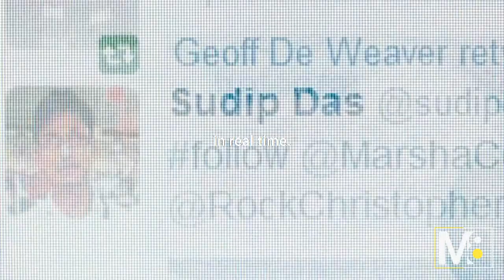JACK DORSEY LEAVES THE AUDIENCE SPEECHLESS | ENTREPRENEUR MOTIVATION 2022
Jack Dorsey, entrepreneur, business mogul, innovator, and most known for starting Twitter.  Born November, 19, 1976 in St. Louis, Missouri, he was known to most as a quiet person with a stutter.  Overcoming his speech impediment, he developed a love for computers in which he developed software programs for taxi dispatching.

October 2006, was the birth of Twitter.  Starting as CEO, Twitter through 2008, he eventually became the Chairman.  Within that 5 years through 2011, the company grew rapidly.   In 2009, Dorsey teamed. up with fellow entrepreneur Jim McKelvey to form SQUARE, Inc.

" My goal is to simplify complexity. I just want to build stuff that really simplifies our base human interaction.". Jack Dorsey

Listen and watch how Jack Dorsey took over social media through Twitter and Square, INC.

OTHER GREAT VIDEOS WHERE MOTIVATION IS THE GUIDE TO SUCCESS.

WATCH THIS TO FIND YOUR PURPOSE | JAY SHETTY

SPEAKER:
Jack Dorsey

motivation
motivational video
inspiration
life motivation
motivational speech
inspirational
life changing
english speech
graduation
motivational videos
inspirational speech
best motivation
best motivational video
success motivation
be inspired,motivation for success
motivational
best motivational speech
motiversity,don't waste time
life motivation speech
motiversity don't waste your life
motiversity coach pain
motiversity motivation
time motivation
motivation
motivational
best motivational video
motivational video
life
powerful motivation
motiversity
don't waste your life motivation
Powerful Motivational Speech Video
life motivation
life motivation speech
coach pain
coach pain motivation
motiversity coach pain
motiversity motivation
time motivation